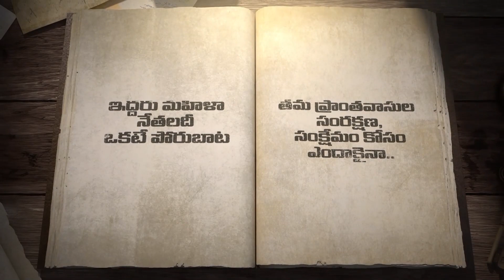Vote for Botsa Jhansi Lakshmi